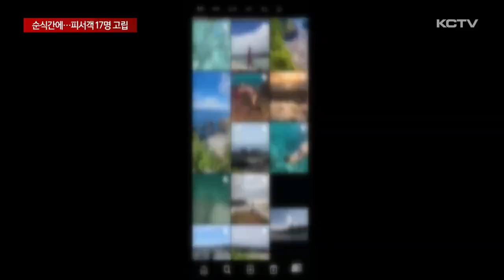'순식간에 길 끊겨'…고립된 피서객 17명 구조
서귀포시 월평포구에서 피서객 10여 명이 순식간에 고립되는 사고가 발생했습니다.

시간당 50mm가 넘는 강한 비가 쏟아지면서 해안가와 해변을 잇는 유일한 출입로가 막힌 건데요.

소방과 해경이 출동해 고립된 피서객들을 구조했지만 요즘 짧은 시간에 많은 비가 쏟아지는 국지성호우가 자주 발생할 가능성이 큰 만큼 각별한 주의가 요구되고 있습니다.

높은 해안 절벽 사이에서 흙탕물이 거세게 쏟아져내립니다.

바다까지 물줄기가 강하게 흐르면서 마치 폭포를 방불케 합니다.

좁은 계단 위로도 세찬 물줄기가 빠르게 흐릅니다.

수영복 차림의 사람들이 소방과 해경의 도움을 받아 밧줄을 잡고 조심스럽게 밖으로 나옵니다.

어제 오후 3시쯤.

서귀포시 월평포구에서 피서객들이 해안가에 고립됐다는 신고가 접수됐습니다.

고립된 피서객은 스노클링을 하던 관광객과 도민 등 17명.

당시 시간당 53mm의 많은 비가 갑자기 집중적으로 내리면서 우수관으로 흘러온 빗물이 바로 옆 계단으로 쏟아져 내렸고 이로 인해 해안가와 해변을 잇는 유일한 출입로가 막힌 겁니다.

소방과 해경이 밧줄과 사다리를 이용해 신고 접수 40분 만에 고립됐던 물놀이객들을 무사히 구조했습니다.

[강상현 / 서귀포소방서 119구조대 (현장 출동대원)]
"급류가 있어서 좀 위험한 상황이었습니다. 그래서 저희 구조 대원들이 로프를 먼저 확보하고 그다음 사다리를 내리고 (해안가로) 내려가서 구조 대상자를 확인 후 안전하게 같이 올라온 상황이었습니다."

최근 불안정한 대기로 인해 짧은 시간에 강한 비가 집중적으로 내리는 국지성 호우가 잦아지면서

일부 하천이나 계곡에는 안전 요원이 배치돼 기상 상황에 따라 입수를 제한하고 있습니다.

하지만 포구의 경우 안전요원이 따로 배치돼 있지 않고 관리 주체도 불분명해 사각지대에 놓여 있습니다.

특히 사고가 난 포구는 SNS를 통해 스노클링 명소로 알려지며 평소 많은 사람들이 찾는 곳으로

사고 이후 임시로 출입 통제선도 설치됐지만 여전히 물놀이객들의 발길이 이어지고 있습니다.

[윤재근 / 월평어촌계장]
"하루 최소 50 ~ 60명은 와. 햇빛을 잘 받고 물놀이하기가 편안하고. 옆에 바위 있으니까 바위 잡고 물속에 들어가는 것도 편안하고 그래서 오는 거야."

한동안 무더위가 이어지고 불안정한 대기로 인해 국지성 호우가 자주 발생할 가능성이 큰 만큼 해안가 등 안전사고에 각별한 주의가 요구되고 있습니다.

(영상취재 : 김승철, 화면제공 : 제주소방안전본부, 서귀포해양경찰서)